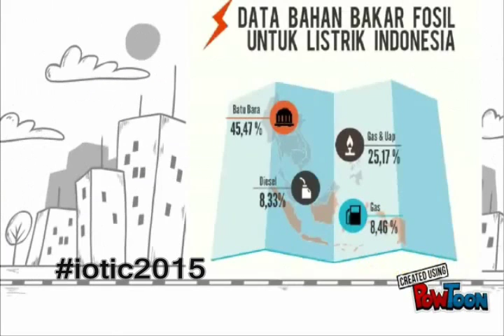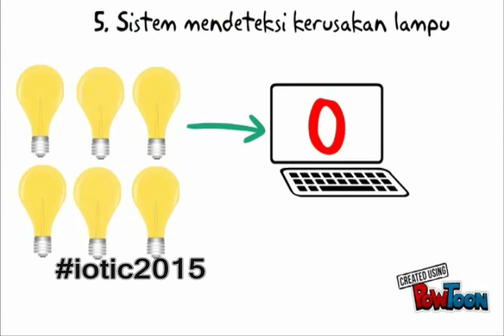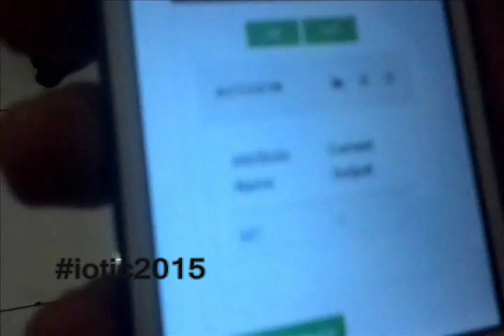Autodim 3.0 IOT Innovation Challenge 2015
a video tell about the design of Automatic Lighting Street Dimmer and Monitoring system using ESP8266 and Arduino Uno